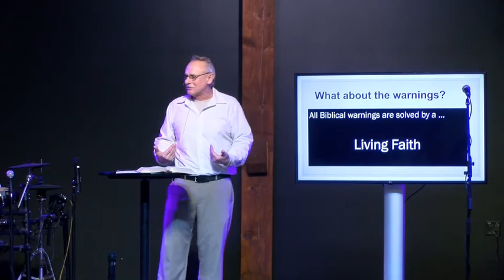Sunday December 13